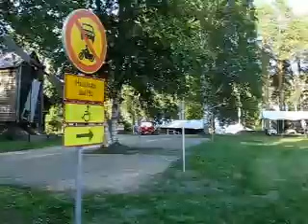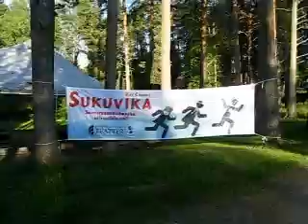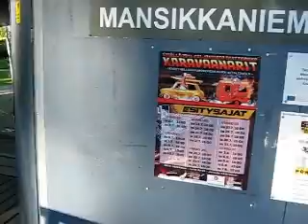MVI 2767SAVOLAISUUS TARTTUU KUIN KULTTUURI JA TAIDE JA KUPPAKIN TARTTUU ..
Savolaisuus on kulttuuria ja taidetta sekä tauti joka tarttuu ihmisiin kuin kuppakin tarttuu...

Onko se siis sitä no mitä savolaisuutta .